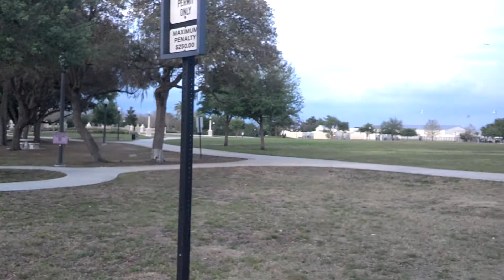Central Florida Prelude meet. 3/23/13. 5th gens showing love while the rest flake out:)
This was the first get together in a few good years! So that being said, we only had 8 cars show up in total. 1 4th gen did show up but left early. As the word spread there will be more and more preludes added. Its a bit of a weak showing as 13 people verified they would be going and only had a few show up at first but hey, thats a prelude meet for ya!